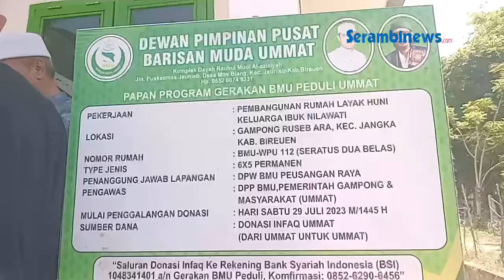Tusop Jeunieb Serahkan Kunci Rumah Layak Huni BMU Untuk Warga Jangka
SERAMBINEWS.COM,  –
Imam Besar Barisan Muda Ummat (BMU), Tgk H Muhammad Yusuf A Wahab atau lebih dikenal dengan Tusop Jeunieb menyerahkan kunci rumah layak huni kepada Nilawati (40), di Rusep Ara, Jangka Bireuen, Senin (20/5/2024).

Penyerahan kunci turut dihadiri Ketua Umum Barisan Muda Ummat, Wanita Peduli Ummat (BMU-WPU) Aceh,  Tgk Muhammad Yasir M Nasir (abiya Jeunieb).

Ketua DPW BMU Peusangan Raya,  Tgk Basyaruddin  mengatakan,  rumah layak huni yang diterima janda Nilawati merupakan rumah permanen ukuran 6 x 6 meter.

Sebelumnya Nilawati menempati rumah tepas beratap rumbia, bersama tiga anaknya.

Tgk Muhammad Yasir M Nasir (Abiya Jeunieb) mengatakan, bantuan rumah layak huni dari BMU kepada Nilawati merupakan rumah yang ke 112.

Dana yang dikumpulkan berasal dari para dermawan anggota Barisan Muda Ummat, baik yang ada di Aceh luar Aceh hingga para dermawan dari luar negeri.

Kegiatan tersebut turut disaksikan Muspika Jangka, Keuchik Rusep Ara, Mukim, dan puluhan warga jamaah majelis taklim setempat. (*)